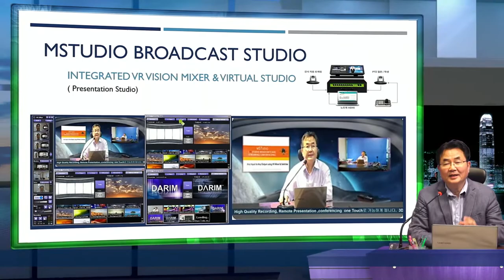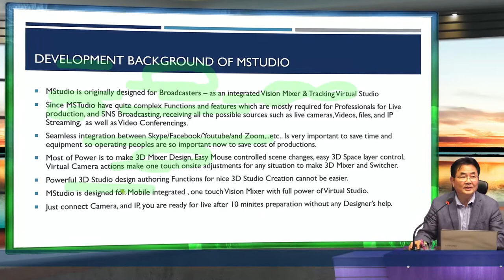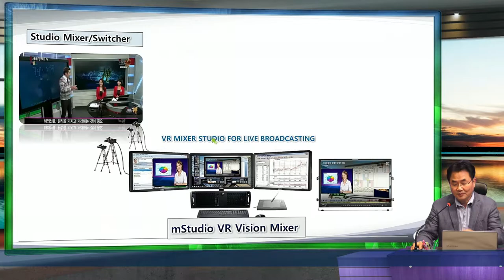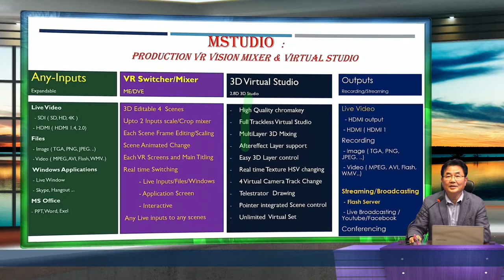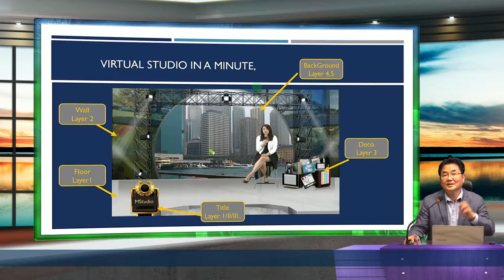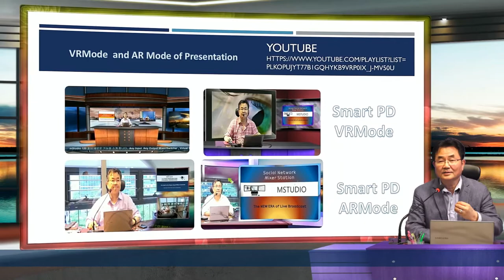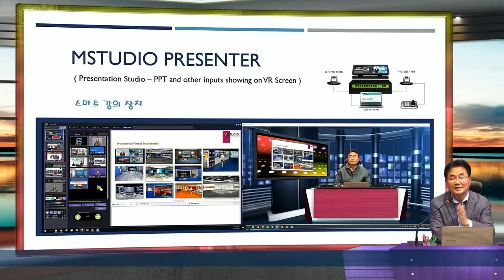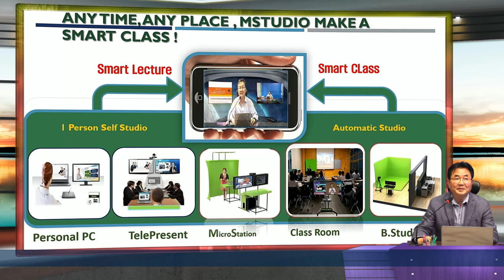전문기능의 mSttudio 와 누구나 전문 방송 강의가 가능하게 하는 mStudio P로 여러분의 교실, 회의실, 사무실을 방송국으로 마음껏 사용하실수 있게 되었습니다.